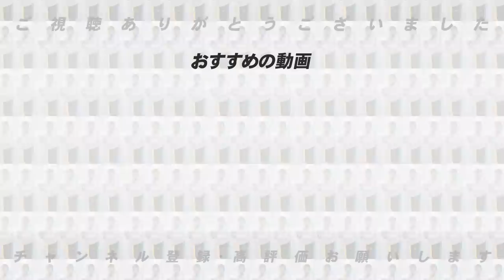【展望予想】ヤクルトは今年も安泰なのか？ただ懸念点もある‼︎日本ハムが「優勝争いに加わる条件」オリックスは実は今年より来年が脅威なる！森の加入の影響は？【プロ野球】